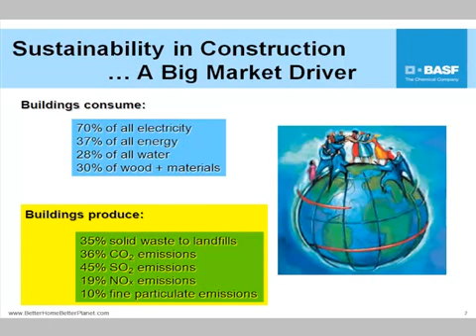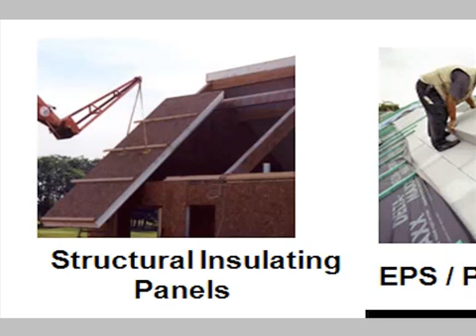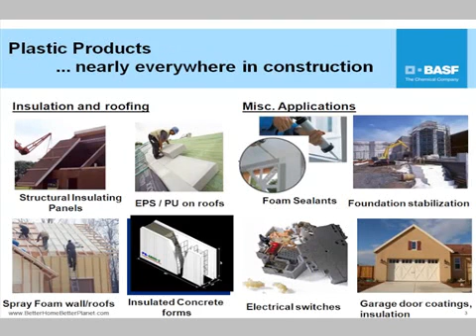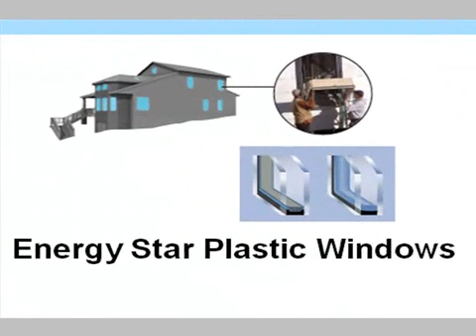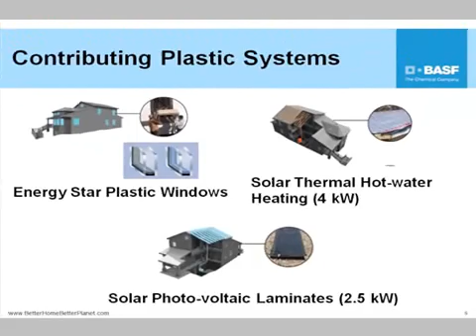Plastic Construction Technologies - BASF.WMV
Jack Armstrong from global building materials giant BASF talks about plastic technologies relevant to construction, building green and structural integrity.